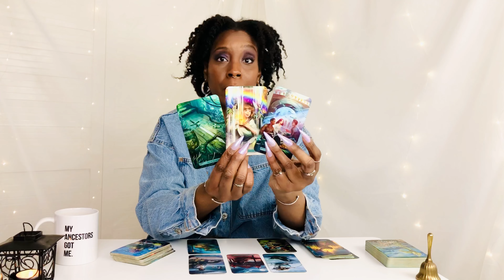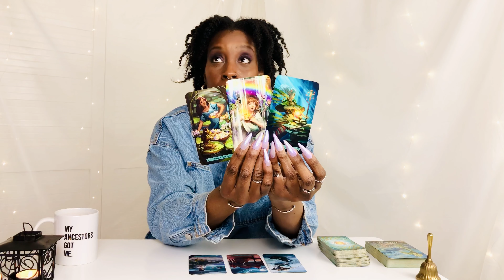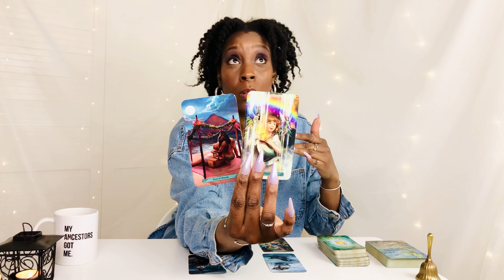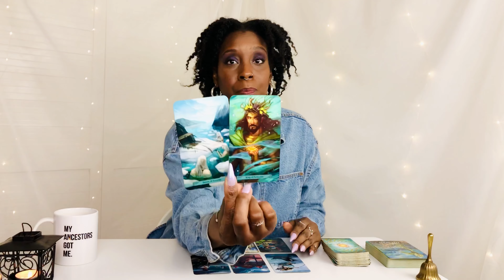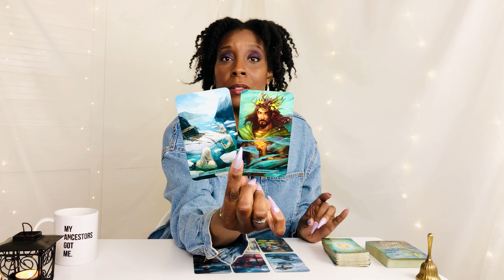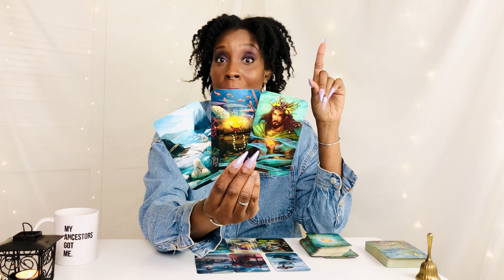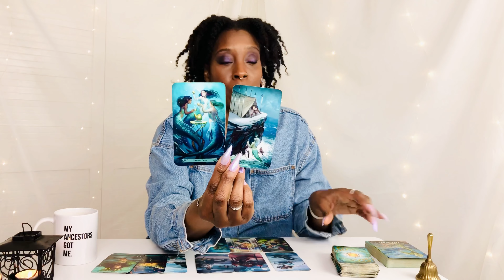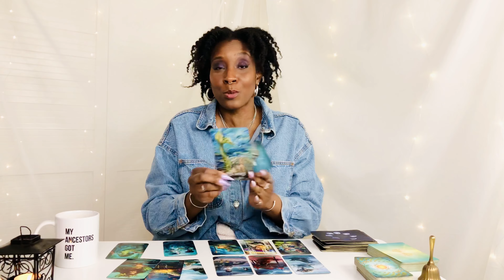GEMINI VIRGO SAGITTARIUS PISCES 💞 NEW LOVE 🌈 RECONCILIATION 💞 FEBRUARY 2023 MUTABLE SIGNS TAROT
Mutable signs tarot - there's new love for some and a reconciliation for others. This is nothing like what you've encountered before - BRAND NEW ENERGY! Messages for Gemini, Virgo, Sagittarius and Pisces for February 2023 Mutable Signs tarot. In this reading I use Tarot cards, oracle cards and Lenormand cards.

Messages From The Mermaids Oracle
The Mermaid Tarot
Angel Answers Oracle
Moonology Oracle

M Y  L O O K
Denim Shacket: Primark
Fuzzy Skirt: ASOS
Nails: Grape Soda & Whimsical Dreams by Barry M

T I P J A R - Thank you for supporting the work that I do serving the collective 🌸

B O O K  A  R E A D I N G

B E C O M E  A  M E M B E R

Intro: 00:00 - 00:47
Oracle Message: 00:48 - 03:40
Main Message: 03:41 - 16:04
Oracle Messages: 16:05 - 26:34

M Y  T A R O T  W I S H L I S T